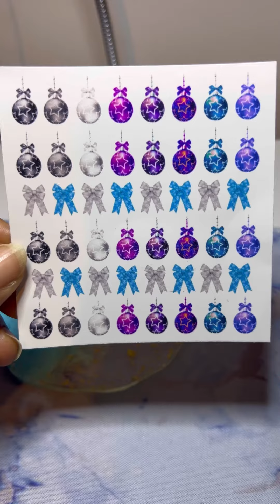TTS Decals ‘Bauble’ Christmas Nail Art| Simple Nail Art| Short Tutorial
Hi Everyone 🙂

In this video I’m showing you how I created this easy Christmas nail design by using bauble decals from TTS Decals. You can find these and other fantastic decals on Facebook by searching ‘TTS Decals’

Intro & Outro:
Music from Uppbeat (free for Creators!)